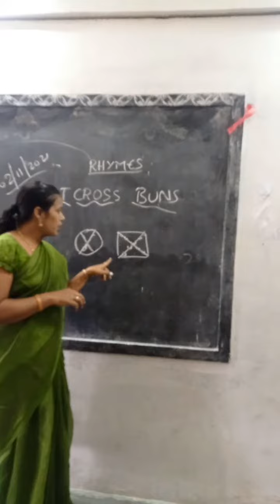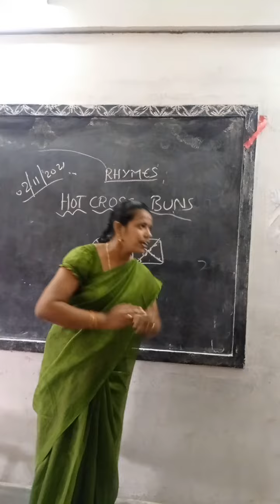HOT CROSS BUNS for LKG